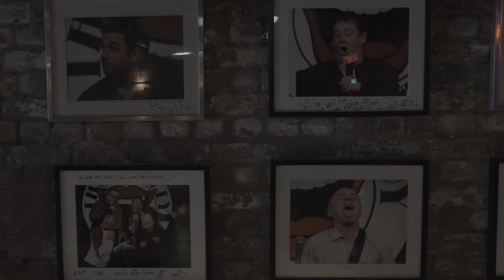The Comedy Store Manchester - King Gong Show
Each month 30 brand new comics take on the clock, the gong and a hostile crowd to try and survive five minutes on our world famous stage. Manchester's most brutal open mic night.